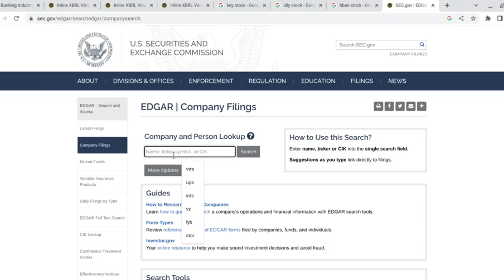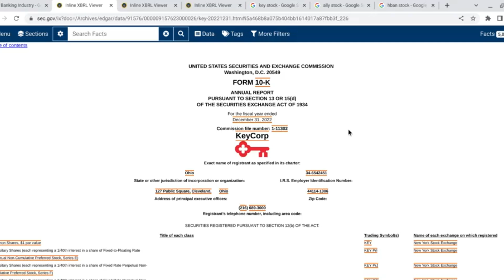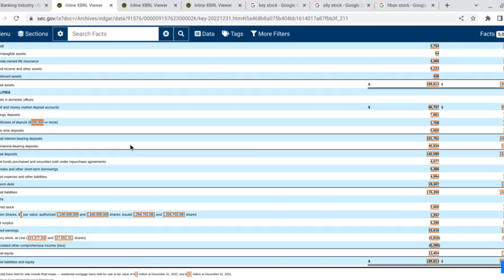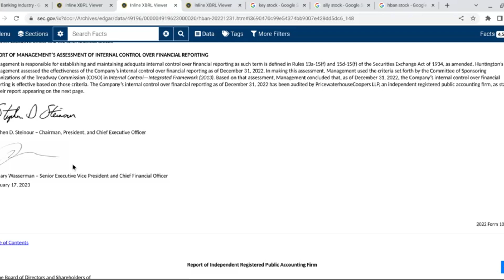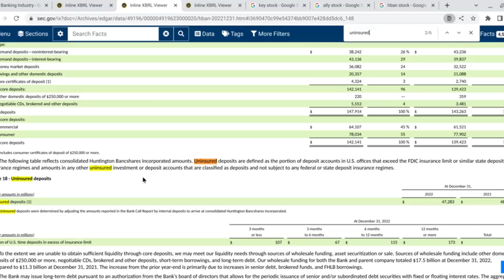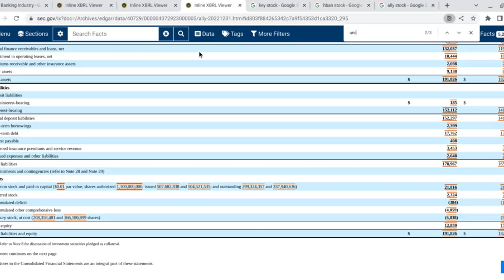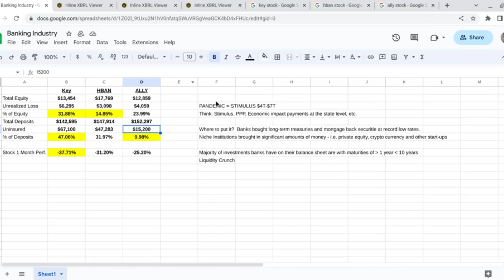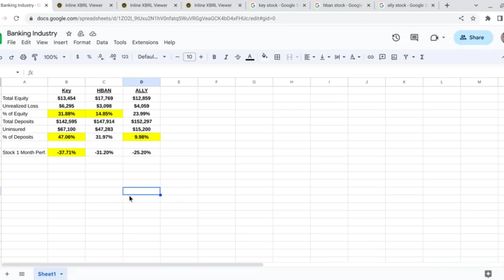Banking Crisis Explained | Banks Failing and What to Look for! | Buying Bank Stocks during a Crisis!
Financial Freedom Products:
► SoFi Money: Join me on SoFi Money Earn up to $275 for Opening a New Account & Depositing $10! APY is 4.40%+!
► Invest with Fundrise - a Real Estate Platform for as LITTLE as $10!

Today we go over the banking crisis / financial crisis / [insert] crisis!  Banks are failing and it's time to go over the WHY and what YOU can do and what YOU can look for when evaluating banks and bank stocks in case you have bank stocks to buy!

I walked through the simple items that caused the inflation and now - financial crisis or banking crisis.

First, the fed and US government pumped the US economy with trillions of dollars during the pandemic.  Then, this caused inflation.  Now, the Fed is rising interest rates at a record pace.  This has caused certain financial institutions to be pushed near the brink of collapsing and for some - failing - as we saw with Silicon Valley Bank and Signature, as well as Silvergate.  However, that is also partly due to the heavy concentration of involvement in the start-up and crytpocurrency space.

Therefore, I go over the WHY, the WHAT and WHAT bank metrics to evaluate to see if there is risk in the stock you own, where you bank at or if there is a bank you are planning on buying.

Also - I used this website to help perform the research -- which is where you can go to review 10-Q's and 10-K's for publicly traded companies.

Were you impacted by the financial crisis?  Are you being impacted still by the volatility?  What bank stocks are you buying now?